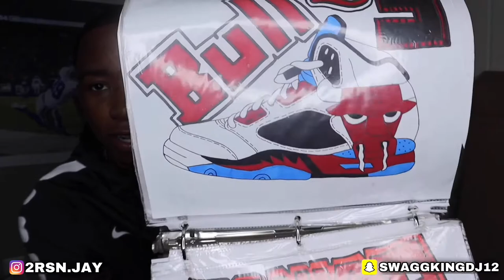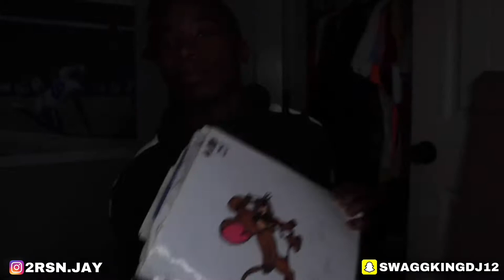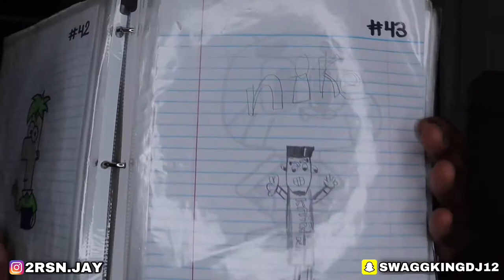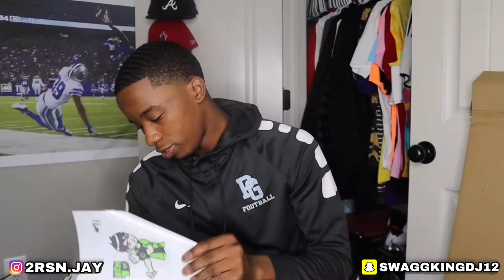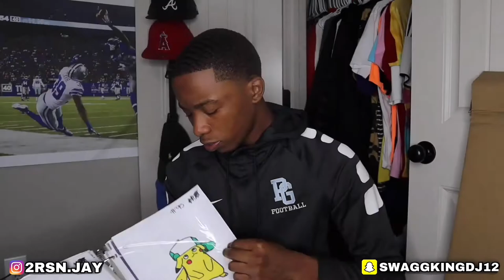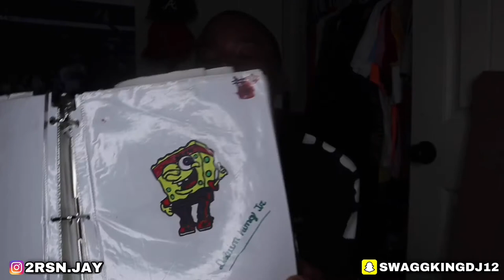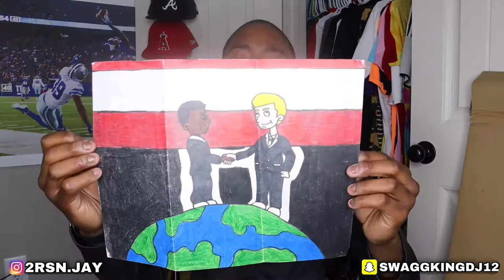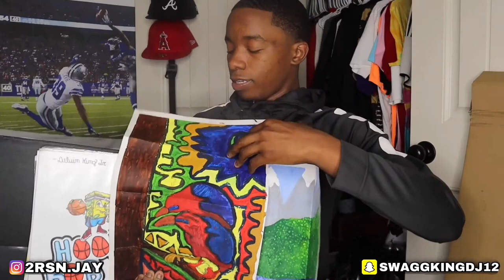BEST ART COLLECTION 2021🎨🎭 | JayyTv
Jay’s Snapchat — swaggkingdj12